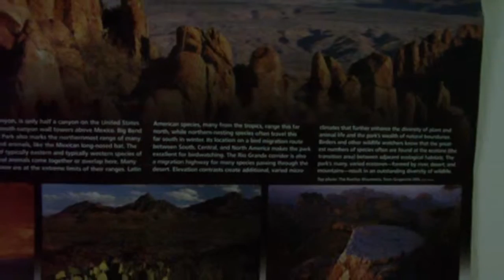BigBend0720-60.MP4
Sony Bloggie demo of Big Bend Texas brochure at 720-60 mode.

Watch in High Definition and full screen if your PC and Internet connection will support.